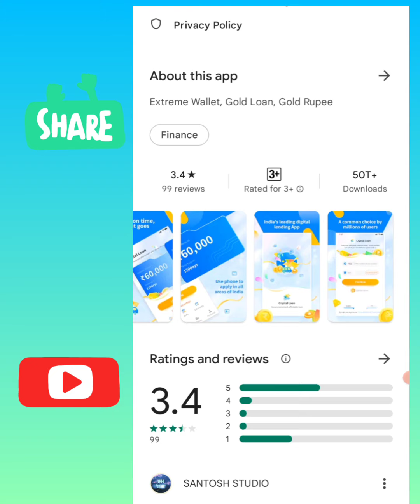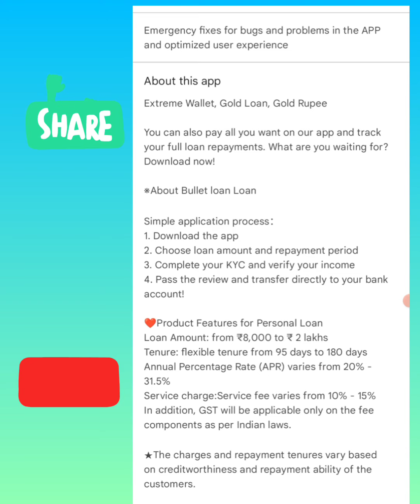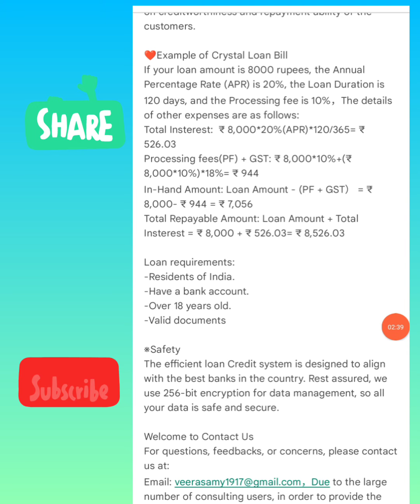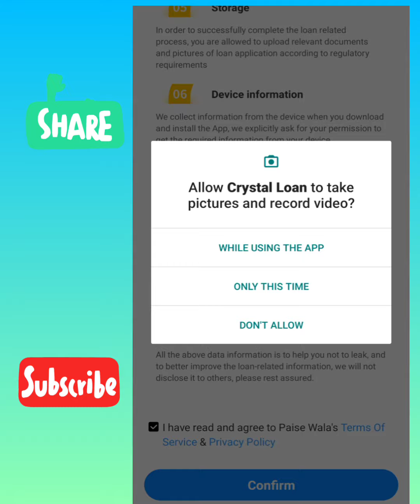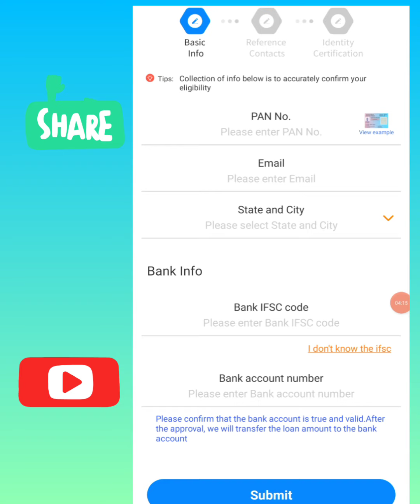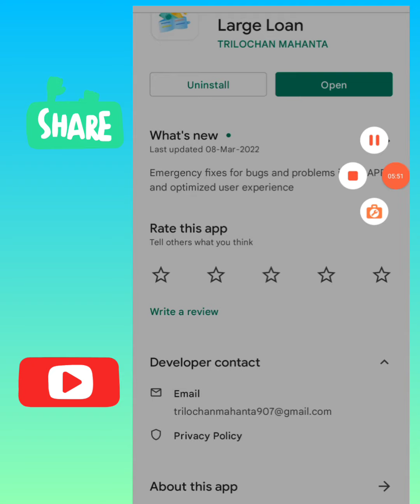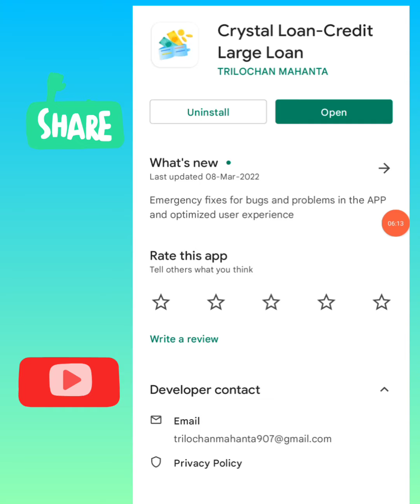Crystal Loan || Credit Large Loan || Instant Loan || Online Loan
Crystal Loan || Lend Mall Loan App || Credit Large Loan || Instant Loan || Online Loan || Loan ||

,,, हेलो दोस्तों इस वीडियो में मैंने क्रिस्टल लोन एप्लीकेशन के बारे में पूरी जानकारी दी है और अन्य लोन से जुड़ी जानकारी वीडियो में प्लीज दोस्तों हेलो चैनल को सब्सक्राइब करें और वीडियो को शेयर करें जय हिंद जय भारत,,,